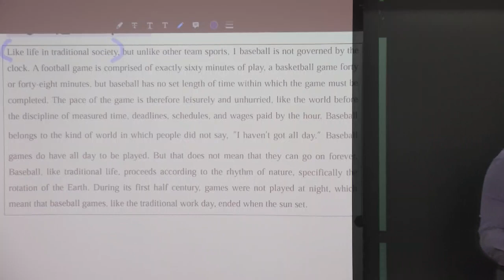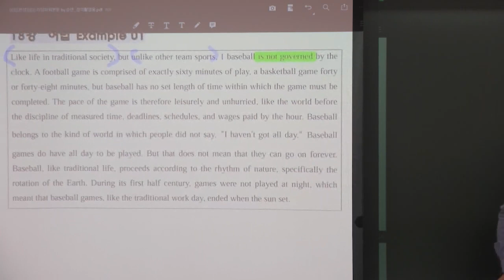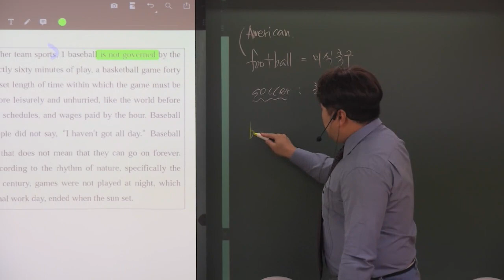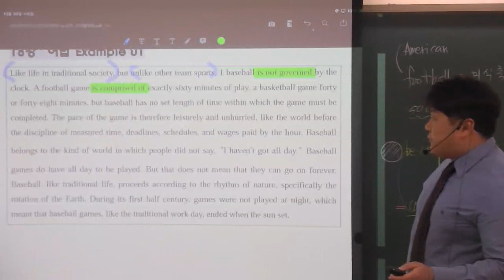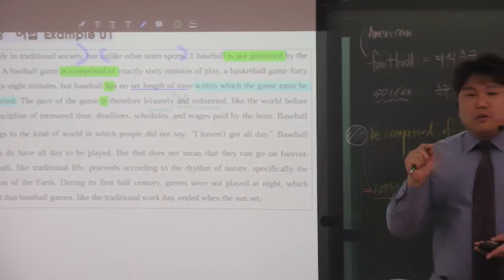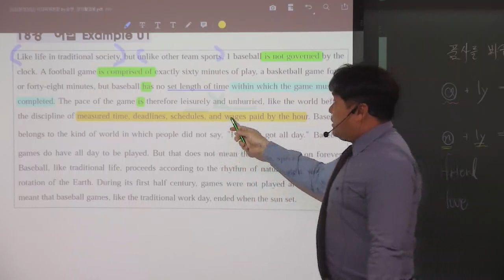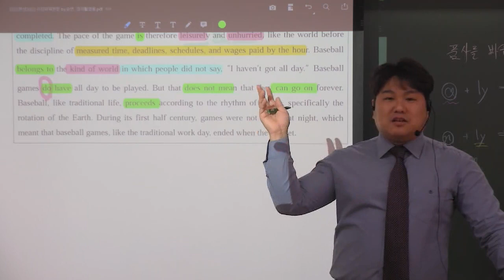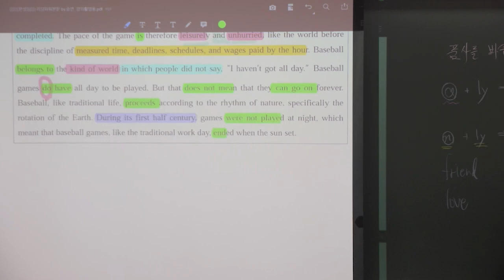리딩파워(완성) 18강 Example 01번 전통사회를 닮은 야구